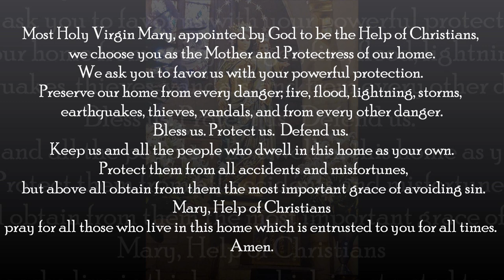Entrustment of the Home to Mary, Help of Christians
*just a re-pub

In light of the violent natural disasters that are happening nowadays, let us call on the Blessed Mother's powerful intercession as Help of Christians.

A blessed feast of Mary, Help of Christians to all.

Pope Leo XIII in Magnae Dei Matris:

It pleased Christ to take upon Himself the Son of Man, and to become thereby our Brother, in order that His mercy to us might be shown most openly; for "it behooved him in all things to be made like unto his brethren that he might become a merciful and faithful high priest before God." Likewise because Mary was chosen to be the Mother of Christ, our Lord and our Brother, the unique prerogative was given her above all other mothers to show her mercy to us and to pour it out upon us. Besides, as we are indebted to Christ for sharing in some way with us the right, which is peculiarly His own, of calling God our Father and possessing Him as such, we are in like manner indebted to Him for His loving generosity in sharing with us the right to call Mary our Mother and to cherish her as such.

While nature itself made the name of mother the sweetest of all names and has made motherhood the very model of tender and solicitous love, no tongue is eloquent enough to put in words what every devout soul feels, namely how intense is the flame of affectionate and active charity which glows in Mary, in her who is truly our mother not in a human way but through Christ. Nobody knows and comprehends so well as she everything that concerns us: what helps we need in life; what dangers, public or private, threaten our welfare; what difficulties and evils surround us; above all, how fierce is the fight we wage with ruthless enemies of our salvation. In these and in all other troubles of life her power is most far-reaching. Her desire to use it is most ardent to bring consolation, strength, and help of every kind to children who are dear to her.

Image:
Shrine of Our Lady Help of Christians, Miguel Hidalgo, Federal District, Mexico c/o Enrique Lopez Tamayo Biosca @Wikimedia Commons